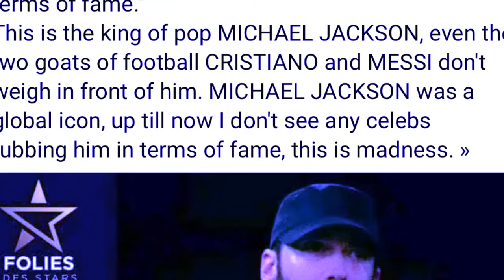wat u eminem u mynjur ia kane ba kat ka jing bit u ronaldo bad messi hynrei kim lah tang ia une uwei